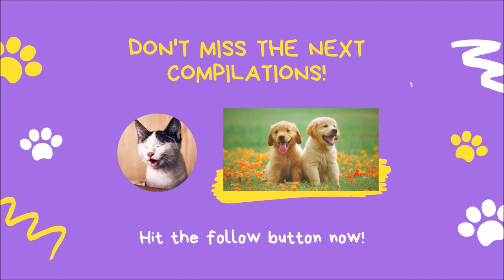😂 🐴 😂 🐎 Cute and Funny Horse Videos, Try Not to Laugh, November 2020 🐴 Funny Animal Videos Horses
Here we have a compilation of cute and funny horse videos. Try not to laugh. We hope you enjoy this compilation of funny animal videos.